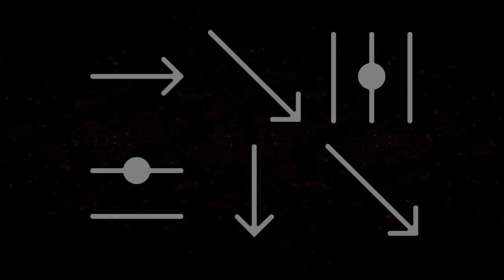Mike Whickdale - Nebula's Kiss (Official Music Visualiser)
An industrial metal track that combines the fast-paced electronic drum beats typical for EDM/IDM/Trance/Drum&Bass with the heavy distorted and atmospheric guitars.

Mixing and mastering by Mike Whickdale.